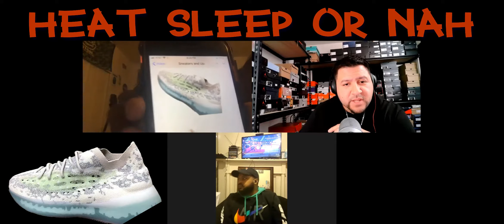Sneakers and Up: 24 Dr. B and Kola -FOG to Adidas, Master P and Baron Davis want Reebok, Xbox vs PS5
-What you rocking, what you watching

-Heat, Sleep, or Nah
  - Jordan 4 UNC
  - Air Max 97 Undefeated white, yellow, blue
  - Adidas Dame 7 CNY
  - 2021 Adidas Ultra Boost
  - Yeezy 700 V1 “Sun”
  - Yeezy 380 “Ash Stone”
  - Reebok x Kung Fu Panda Collection
  - Air Max Plus II
  - Jordan 35 x CLOT

-Sleeper of the Week -
  - Dante - New Balance 992 “Kithmas mint”
  - Dr. B - Babe x DC pack
  - K. Kola  - Teen Titans HBO show Live action

-Jerry Lorenzo (Fear of God) leaves Nike takes over Adidas Basketball line
-Master P and Baron Davis want to buy Reebok from Adidas $2.4B
-PS5 vs Xbox

Artis: Uncle Murda
Song: Rap up 2020
Album: Don't Come Outside Vol. 3

Artist: 50 Cent
Song: Happy New Year
Album: 50 Cent Freestyle